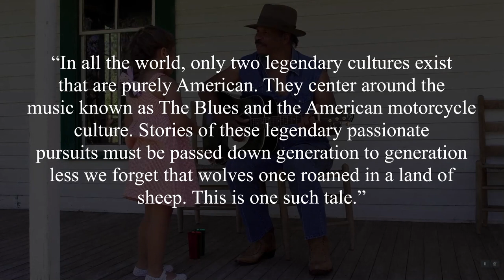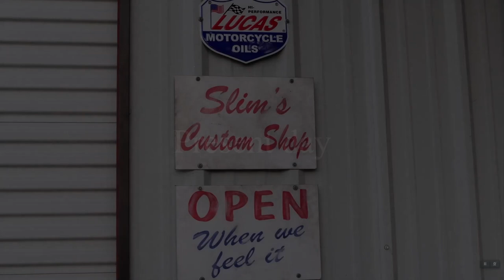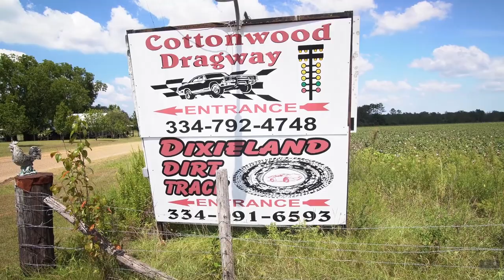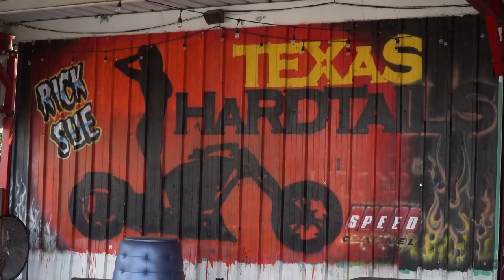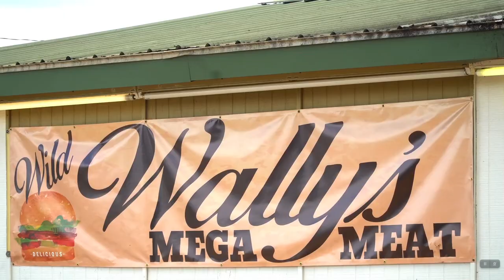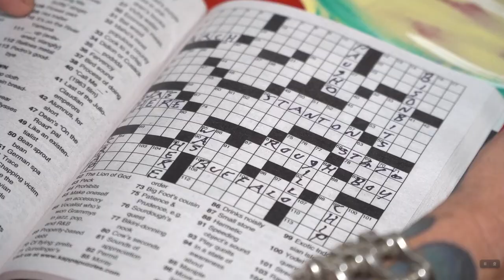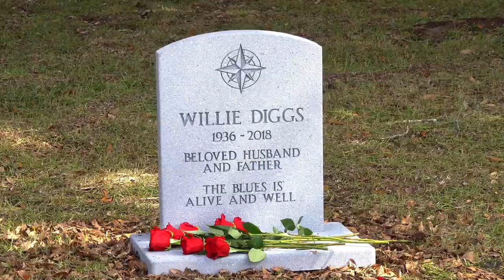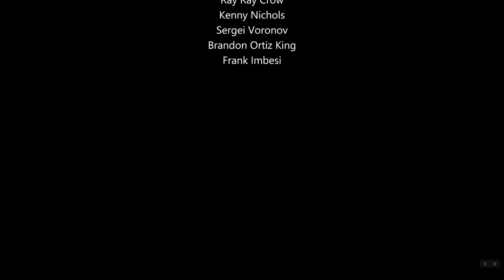The Rough Boys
Rough Boys - The Movie
Charlie Brechtel, is sent on a quest to find a final resting place for his lifelong friend and mentor, Slim Dixon.
 Bob Cunningham, Kip Kotler
Powered by Dedomatic Magic Productions
Kuster Productions